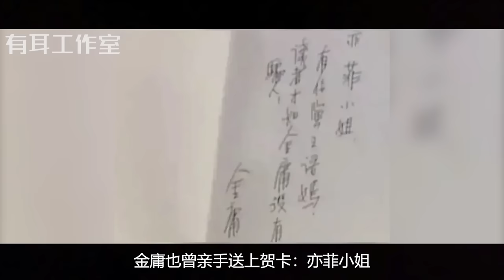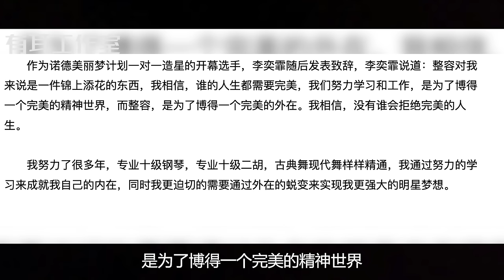19岁少女花百万整容成“刘亦菲”，名字也高仿，6年后如今好吗？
这个19岁的普通女孩，花了百万元把自己整成了刘亦菲的模样，甚至把自己的名字也改成李奕霏，因外形酷似“刘亦菲”的原因受到关注。如今整容已经非常普遍，爱美之心人皆有之，不少人也会选择一个明星作为整形模板，想拥有范冰冰的尖下巴、李嘉欣的鼻子，或者宁静的大眼睛，但是如果有个女孩子拿着刘亦菲的照片对整形医生说，把我整得跟她一模一样，把我变成“她”。这已经不是单纯想变美了。